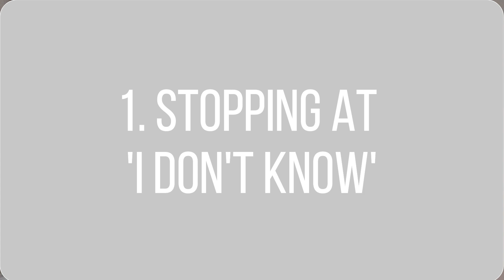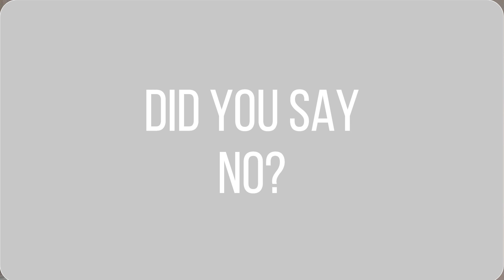Your mindset is keeping you poor | Dr UYIOSA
how to have a rich mindset, escape the poor mindset, develop a rich mindset, reset your mindset, how to take back control your life, how to become richer, abundance mindset, think and grow rich, rich mindset vs poor mindset, networking, investing, investing in knowledge, debt, good debt vs bad debt, poor mindset explained, how to change a poor mindset

00:00 Intro
00:06 Poor mindset approach #1
00:25 Why is it bad?
01:14 Poor mindset approach #2
03:09 Poor mindset approach #3
04:50 Practical step #1
06:15 Why is it good?
06:38 Practical step #2
07:23 Practical step #2
08:20 Outro

Uyiosa's book club:
1. The Almanack of Naval Ravikant
2. The Compound Effect
3. Hustle Smart Hustle Harder
4. Boundaries
5. The Psychology of Money
6. Miracle Morning
7. The One Thing
8. The Automatic Millionaire
9. Secrets of a millionaire mind
10. The rules of wealth
11. Show your work
12. The habits of highly effective people
13. As a man thinketh
14. Losing my virginity
15. The Hype Handbook
16. Money Master the game
17. Happy sexy millionaire

Copyright @DrUyiosa1 2023

P.s. I hope you enjoyed the video

Signed,
Dr Uyiosa xo